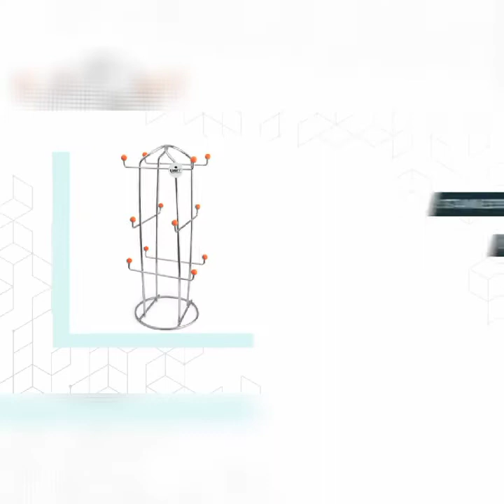New Smart Home Gadgets || Kichen Tools || cool gadgets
New Smart Home Gadgets || Kichen Tools || Home Gadgets || cool gadgets

1👇🏻 - spring pipe cleaner

2 -👇🏻 corner rack

3👇🏻 - Top extension

4 👇🏻- Auto spin sweeper mop

5 👇🏻- multipurpose mat

6👇🏻 - sink sponge organizer

7👇🏻 - over door hanger

8👇🏻 - storage container

9👇🏻 - Travel Makeup organizer

If you enjoyed this videos please give it A Thumbs up ! and if you have any quire's so please use the coment box